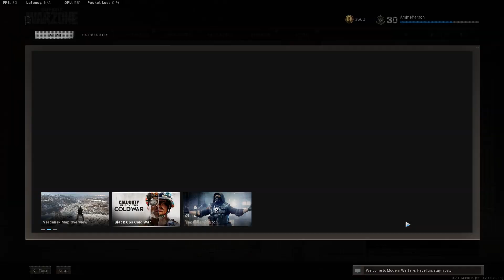I BECAME NICKMERCS IN WARZONE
How to become nickmercs and win every single game 😂😂
(all jokes side, nick is goated)

1. T & Sugah x NCT - Stardust (feat. Miyoki) (NCS)
2. LAKEY INSPIRED - Better Days
3. Julio Kladniew - (One Hip Hop ) Remix TELİF YOK
4. Crosstown Traffic Remix
5. N.W.A - Fuk Tha Police
6. Guile's Theme
7. Elevator Music
8. Uncharted A Thief's End Opening Theme

Song: Fuk Tha Police
Artist: N.W.A
Album: Straight Outta Compton
Licensed to Youtube by: UMG (on behalf of BEST SIDE CATALOG (B81)); LatinAutor - UMPG, ASCAP, SOLAR Music Rights Management, Audiam (Publishing), CMRRA, Rumblefish (Publishing), LatinAutorPerf, UNIAO BRASILEIRA DE EDITORAS DE MUSICA - UBEM, UMPI, and 20 music rights societies

Song: Aleluya
Artist: Glasgow Chorus and Orchestra
Album: Baroque Festival
Writers: Leonard Cohen
Licensed to YouTube by: The Orchard Music (on behalf of YOYO USA, Inc.); Public Domain Compositions, BMI - Broadcast Music Inc., and 14 music rights societies

Song: Here Comes The Money
Artist: WWE
Album: RAW Greatest Hits The Music
Writers: Jim Johnston
Licensed to YouTube by: (on behalf of WWE Music Group/Columbia); WWE (music publishing), Abramus Digital, LatinAutorPerf, LatinAutor - UMPG, UMPI, UNIAO BRASILEIRA DE EDITORAS DE MUSICA - UBEM, LatinAutor - PeerMusic, BMI - Broadcast Music Inc., and 7 music rights societies

Song: Celebration (Single Version)
Artist: Kool & The Gang
Writers: Robert Bell
Licensed to YouTube by: UMG, WMG (on behalf of Island Mercury); LatinAutorPerf, AMRA, UNIAO BRASILEIRA DE EDITORAS DE MUSICA - UBEM, SODRAC, LatinAutor - Warner Chappell, BMI - Broadcast Music Inc., LatinAutor - SonyATV, Warner Chappell, CMRRA, SOLAR Music Rights Management, ASCAP, and 13 music rights societies